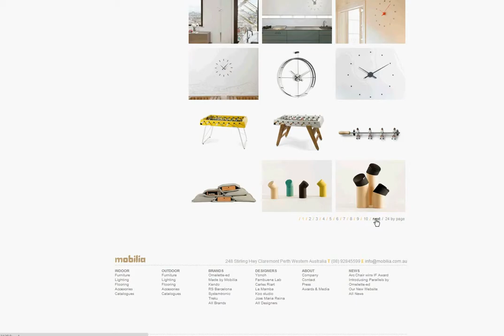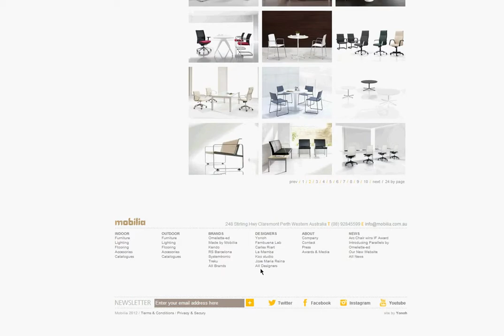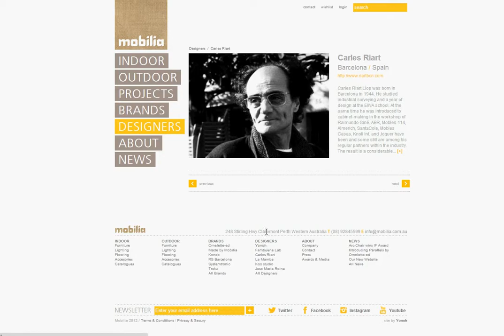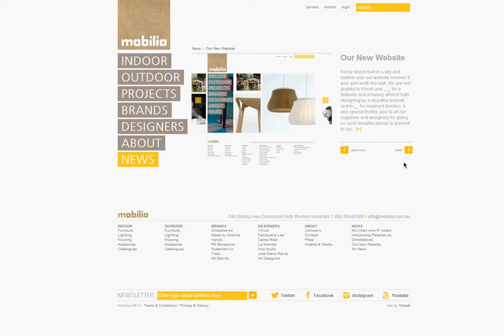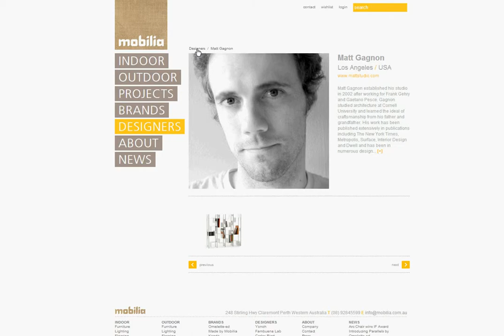web-mobilia-yonoh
diseño web para mobilia